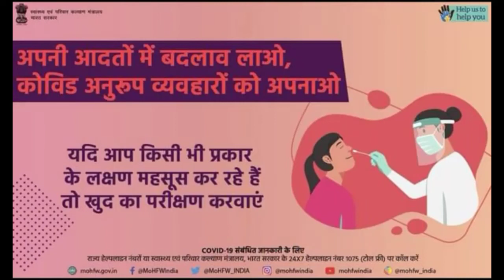पुलिसकर्मियों सहित चौकी प्रभारी को लाइन हाजिर करने पर ग्रामीणों ने किया नारे बाजी कर प्रदर्शन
ग्रामीणों ने लगाए शिकायतकर्तो पर सट्टे,जुआ,एवम अवैध शराब बेचने के आरोप,
पुलिस कर्मी गए हुए थे सूचना पर कार्यवाही करने,
जिस पर होटल संचालक सहित ग्रामीणों ने किया पुलिसकर्मियों से अभ्रद व्यवहार,
जिस पर कल हुई थी दोनों पक्षों की ओर से कोतवाली में रिपोर्ट दर्ज,
आज जिला पुलिस अधीक्षक ने आदेश जारी कर 3 पुलिस कर्मियों सहित चौकी प्रभारी को किया लाइन हाजिर,
ग्रामीणों ने बताया अगर जिला पुलिस अधीक्षक ने झील पुलिस चौकी के खिलाफ किए आज आदेश तत्काल से रोक जाए एवं आरोपियों के खिलाफ कार्यवाही की जाए,
उचित कार्यवाही नही होने पर ग्रामीण करेगे रास्ता जाम कर प्रदर्शन।

बाइट - रामदयाल जाटव ग्राम पंचायत लहचौरा सरपंच,

बाइट - नेत्रपाल नगला बीजा

बाइट - असलम खान सालाबाद